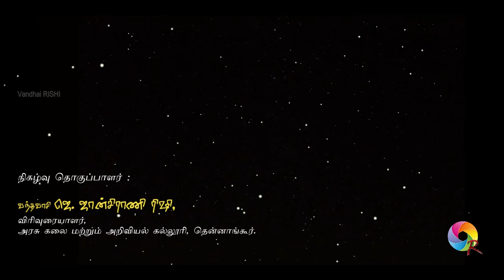ARUGAR POOJA | Special Speech | Pon VIJAYAKUMAR | Karikathur | Vandhai RISHI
Kiz Karikathur Spl Mahaveerar Pooja  - Chetpet Taluk - T.V. Malai Dist.,